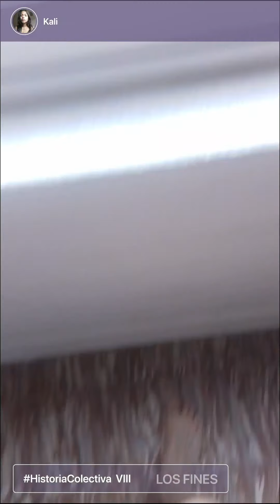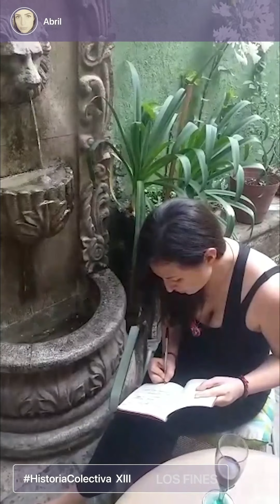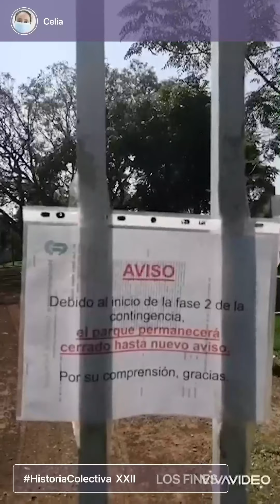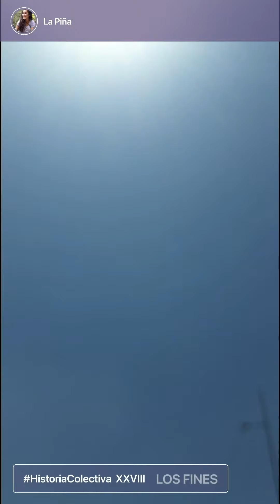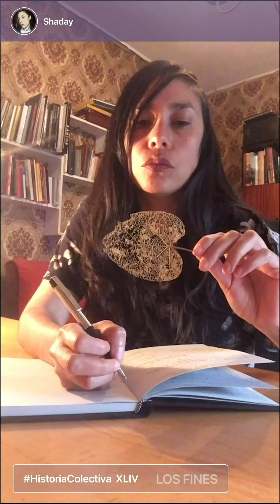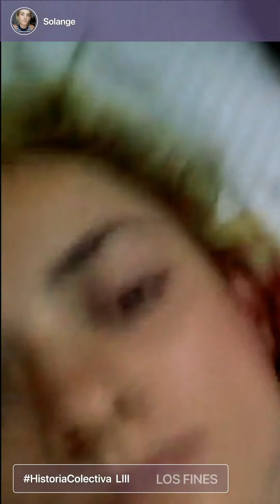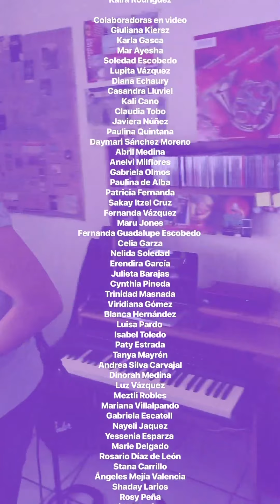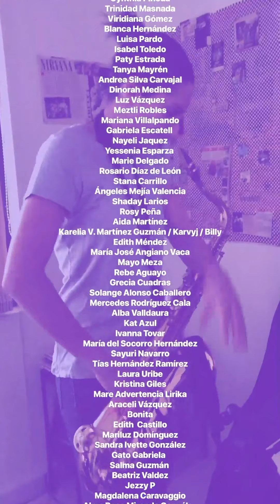Los Fines - El Aleph